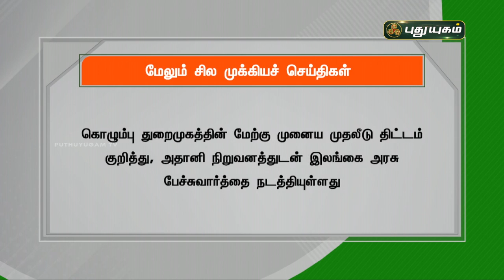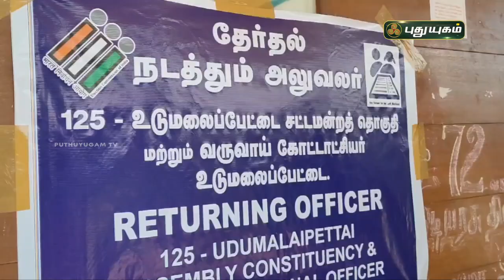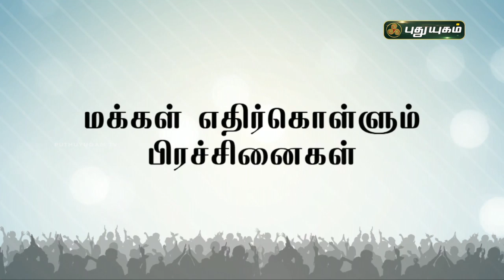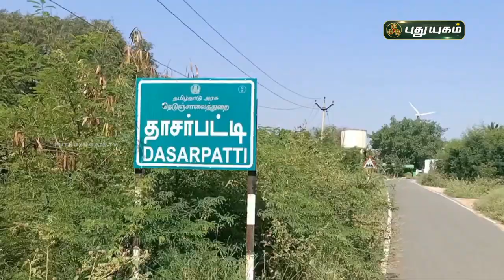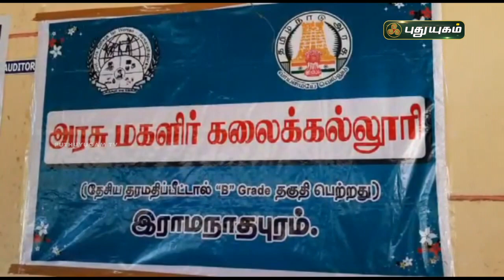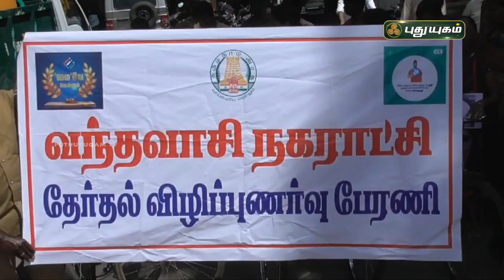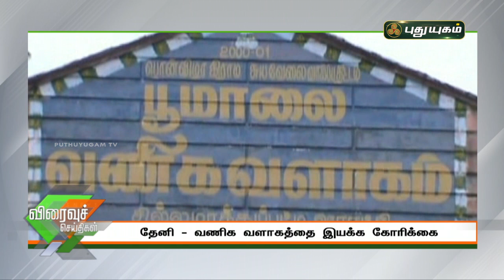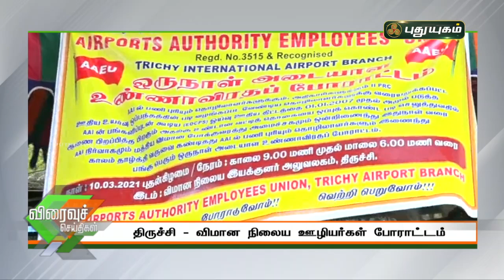புதுயுகம் செய்திகள் | 8 PM News | 10-03-2021| Puthuyugam News | PuthuyugamTV